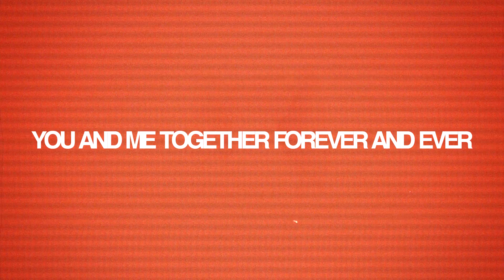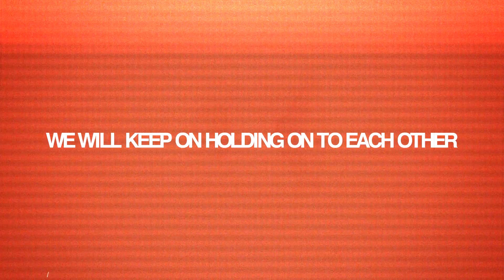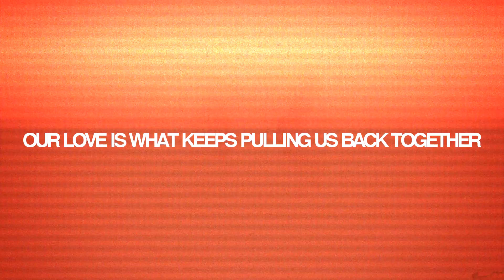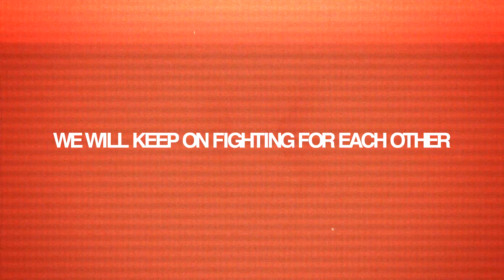Forever and Ever (Official Lyric Video) - Amiel Aban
The Official Lyric Video for Amiel Aban's "Forever and Ever" OUT NOW in all major streaming platforms!

STREAM IT HERE: wmp.lnk.to/foreverandever

Performed by Amiel Aban
Written by Jan Amiel Aban
Produced, Mixed and Mastered by Amiel Aban
A&R: Alex "Phat Boy" Lim @phatboylim

Follow Amiel Aban!

LYRICS:
We started out as friends
Living like enemies
Who would’ve thought that
This love will be so good

Every time with you
Feels like colors bursting everywhere
Though we are not sure
We know we love each other

Though whatever happens to us
You will always be my love
And in every circumstance
Babe, this I promise you

You and me, together, forever and ever
We will keep on holding on to each other
Our love is what keeps pulling us back together
Cause you and I are meant to be together
Forever

Days have gone and passed
Every moment I think of you
And though you’re far away I know
You’ll be back soon

‘Cause every time with you
Now I know and I’m sure
Our love’s until forever, oh woah

Forever

We will keep on fighting for each other
Forever

And though the road’s unsure
My love for you is pure
Baby, take my hand
And we’ll take it together
Our journey to forever
Will always keep us stronger
Here I am promising, “I do”
Oh yeah

Forever

Forever

Oh
Together, forever
Oh, woah
Together, forever